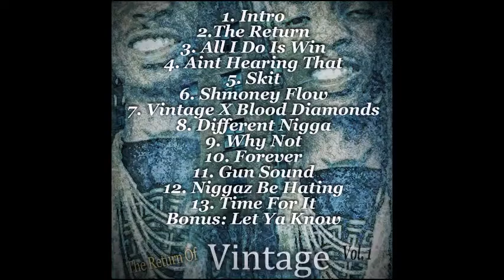Vintage V - Let Ya Know - The Return Of Vintage Vol 1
The Return Of Vintage Vol 1 Mixtape